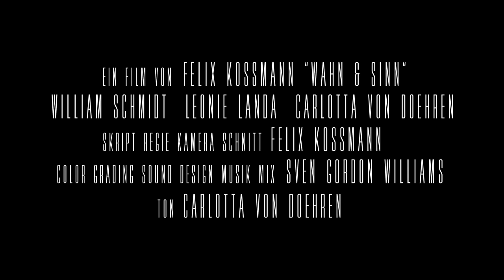Wahn & Sinn - Trailer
Der Trailer für meinen ersten Kurzfilm "Wahn & Sinn".

Skript, Regie, Kamera, Schnitt: Felix Kossmann
Color Grading, Sound Design, Musik, Mix: Sven Gordon Williams
Ton: Carlotta von Döhren

Cast:
William Schmidt
Leonie Landa
Carlotta von Döhren
Ali Abu Jish

Besonderen Dank an:
Thea Merkel
Gaby Kossmann
Katharina Kossmann
Rolf Steudel
Hans Kossmann
Melanie "Mel" Linne
Anne Wieckhorst
Fee Meredith Weber
Angelina Kamp
Restaurant Cox
Tilo Moldt
Thorsten Lamlé
Loubna Bouharrour
Lea Friedrich
Doro Kleffner
Marc Witkowski
Steven Haberland
Dietrich Kuhlbrodt
Natias Neutert
Sethund Mina "Kröte"

Ein Kurzfilm von Felix Kossmann
Hamburg, 2018